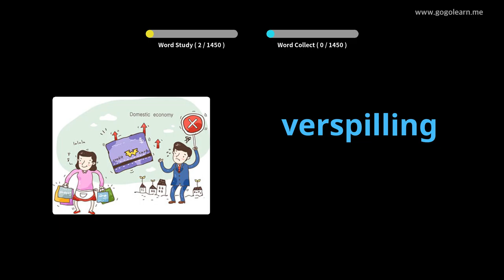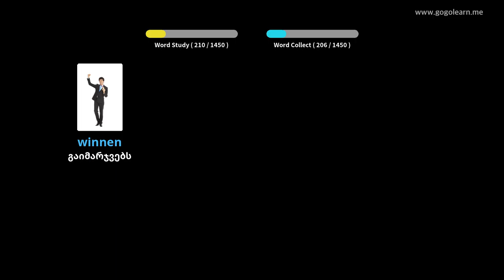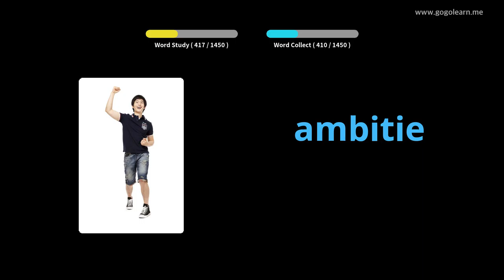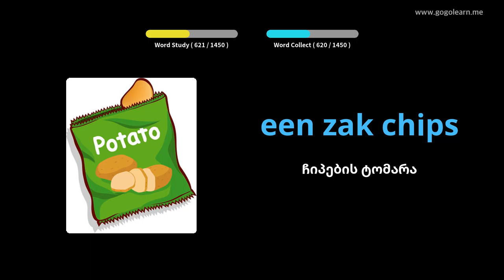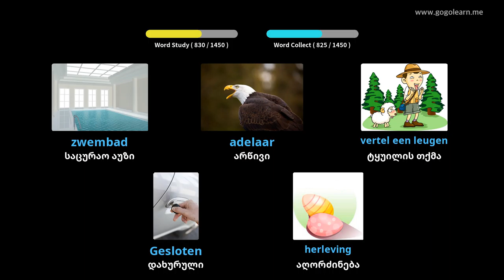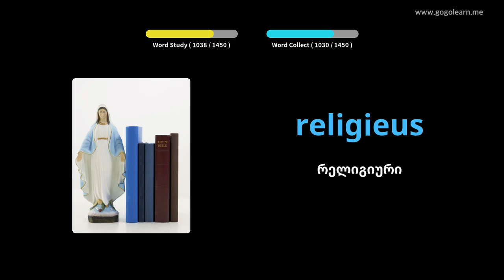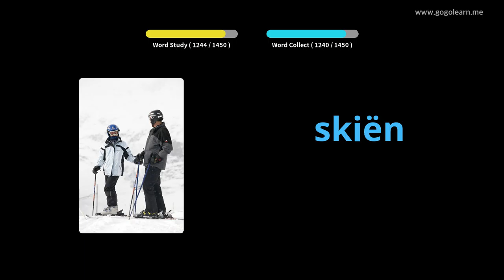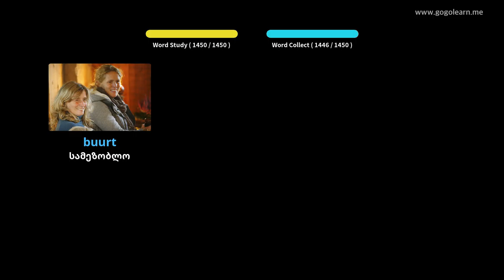ჰოლანდიური ლექსიკა ძირითადი | Golearn